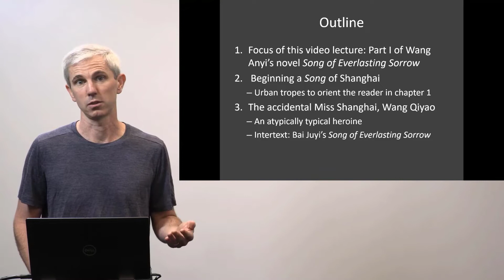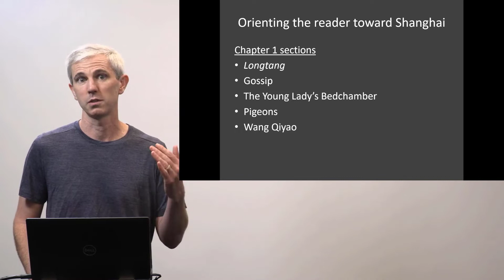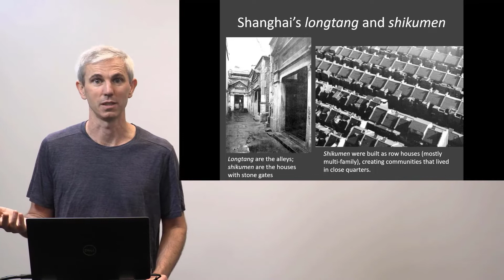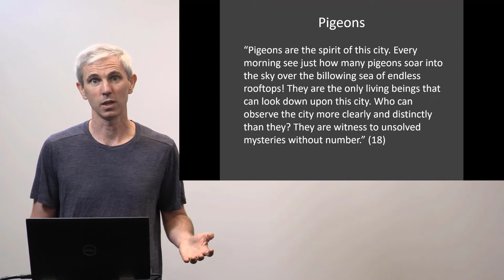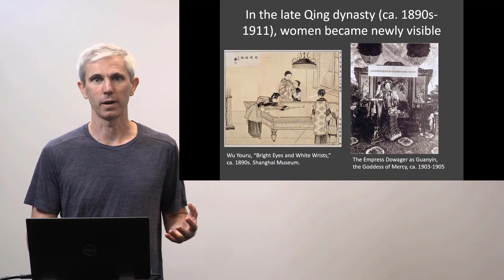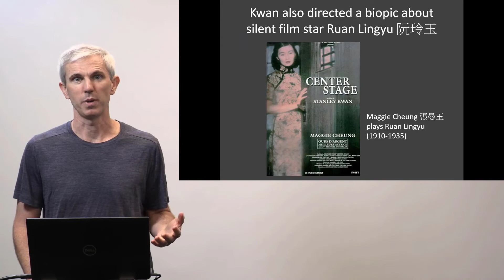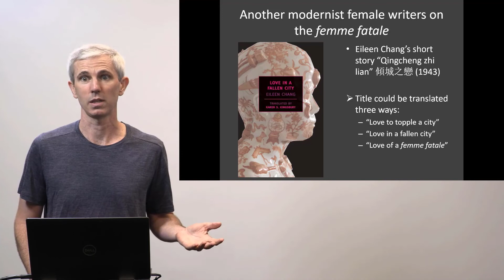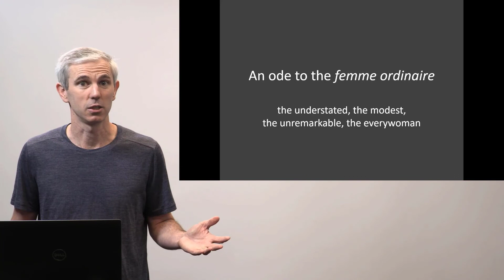Wang Anyi's 王安忆 The Song of Everlasting Sorrow 长恨歌 - A Woman to Topple a City?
0:39 Vive la femme ordinaire!
1:28 Wang Anyi’s The Song of Everlasting Sorrow
3:32 How to begin a song of Shanghai?
7:53 Wang Qiyao: Accidental Miss Shanghai

My camera
My microphone

Best of Early Chinese Cinema
Sounds of Early Chinese Cinema